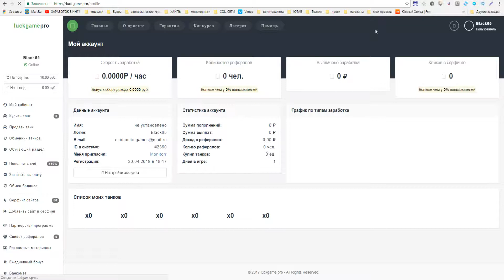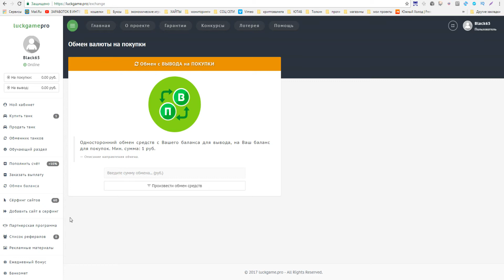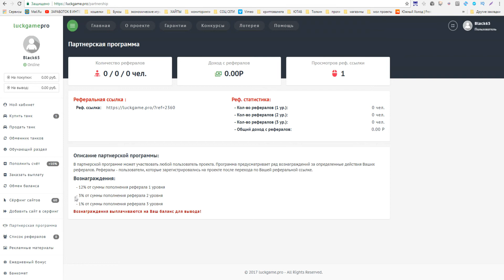TanksMoney экономическая игра с выводом реальных денег платит!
При регистрации 10 руб в подарок!
►ПО ВОПРОСАМ И РЕКЛАМЕ ОБРАЩАТЬСЯ
►Музыка из видео: LAKEY INSPIRED - Sky Calling